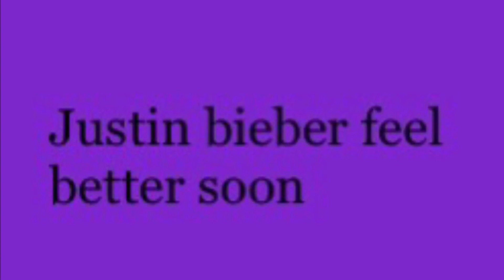Justin bieber feel better soon audio 💜💜 new song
Hey guys enjoy it new song 🎵